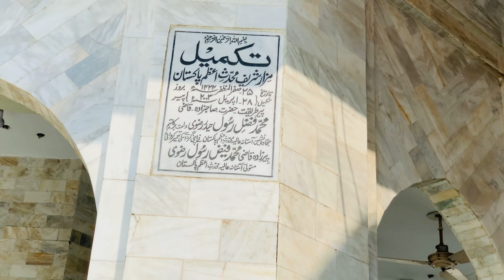Molvi Sardar Masjid Faisalabad Muhaddis-e-Azam Pakistan |1955 ki Tarikhe Masjid Faisalabad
🌟 Mohaddis-e-Azam Faisalabad aur Molvi Sardar ki Masjid 🌟

Assalam-o-Alaikum! 💫

Aaj hum aapko le kar chal rahe hain Faisalabad, jahan aapko Mohaddis-e-Azam ki zindagi aur unki shan-e-izzat se waqif karenge. 📚✨

Mohaddis-e-Azam Faisalabad ka naam sunte hi unki ilm-o-adab se bharpoor zindagi aur unki madrasah ki yaad aati hai. Unki teachings aur unki masjid, Molvi Sardar ki Masjid, Faisalabad ke ilmi aur spirituall center ka hissa hai. 🕌🌟

📍 Is video mein aap dekhenge:

- **Mohaddis-e-Azam Faisalabad ki History:** Unki zindagi, unki taleem aur unki qudrati shanakht ka jaiza.
- **Molvi Sardar ki Masjid:** Is masjid ki buniyad, uski ahmiyat aur uske taareekhati pehlu. Masjid mein wazu ke liye talab bhi hai jismein machhliyan bhi hain. 🌊🐟
- **Masjid ka Minar:** Masjid ka minar itna uncha hai ke puri city se nazar aata hai. 🏙️✨

Hamari video dekhein aur is ilmi aur roohani safar ka hissa banein. 🙏